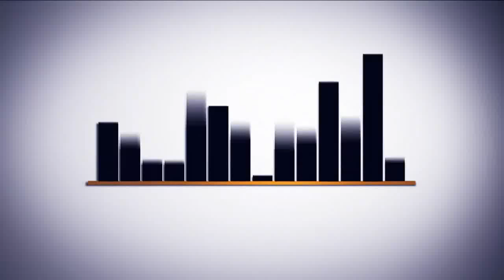Ömer Tuğrul inançer'in konuşması hakkında Canlı bağlantı / Adnan Şensoy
sn.Ömer Tuğrul inançer beyefendinin trt iftar programındaki "hamileler" konusundaki ifadeleri hakkındaki +1 tv ana haber bülteninde canlı telefon bağlantısıyla Adnan Şensoy'un yaptığı yorum ve izahat.